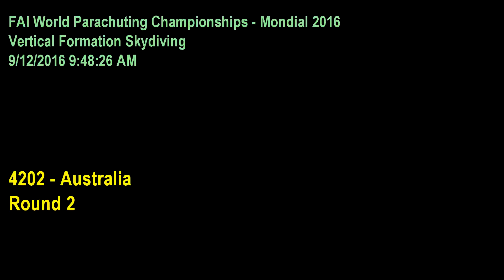4 Way VFS Australia Rnd 2